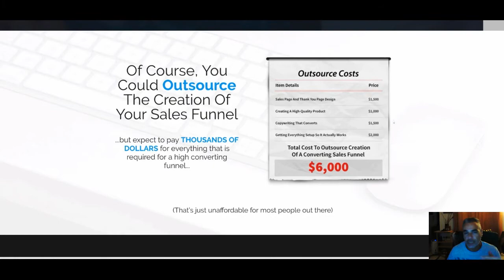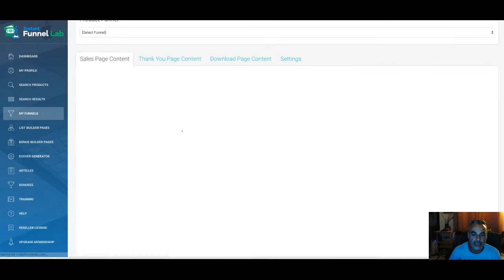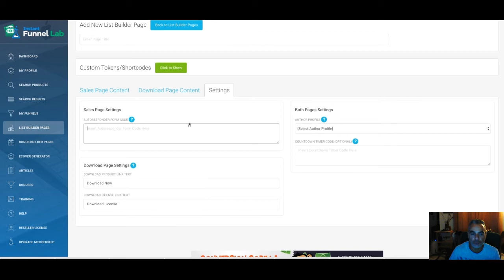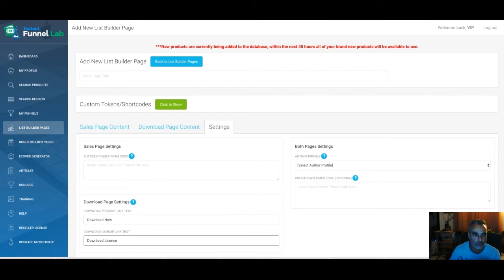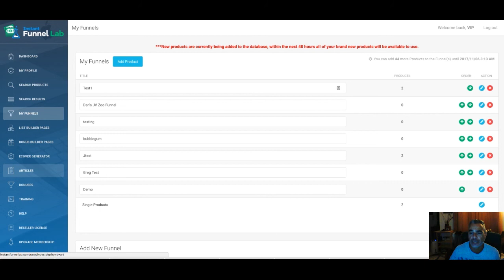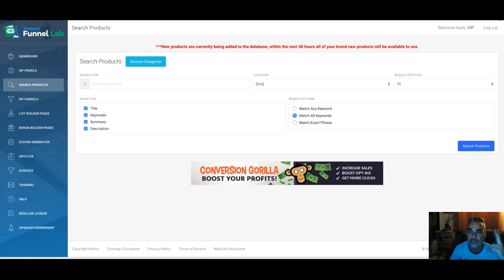How To Create Sales Funnels In Under 60 Seconds Using Instant Funnel Lab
2. Must be uploading good quality content frequently to your YouTube Channel and really trying hard to make it

Internet Marketing
Entrepreneur
Online Marketing
Blogging
Dropshipping